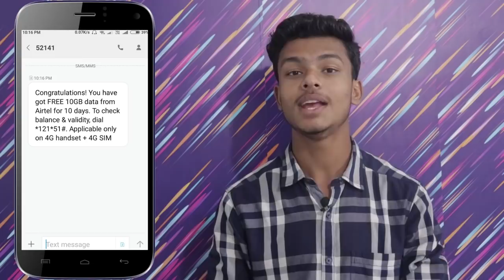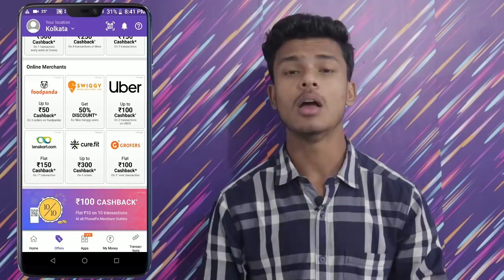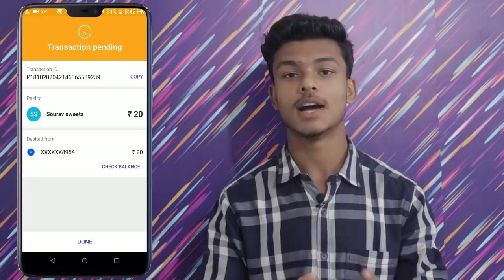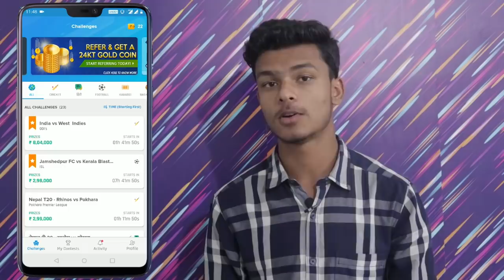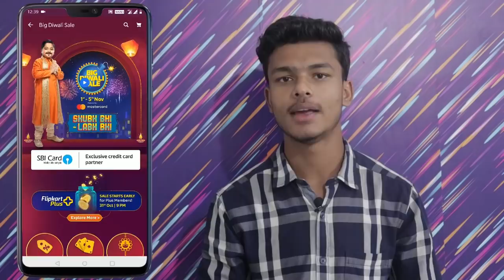Phonepe Merchant Offer, Free 18GB Data, Flipkart Mega Diwali Sale 2018 !!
Aap Phonepe Merchant account banane ke liye... Yeh Google form bhi fill Up Kar sakte ho isse bhi ho jayega :--

My Favourite Paytm Cash Earning App ( Sign Up Rs.15 & Refer Rs.20.. Instant Payment ) ( log in with Facebook Must )